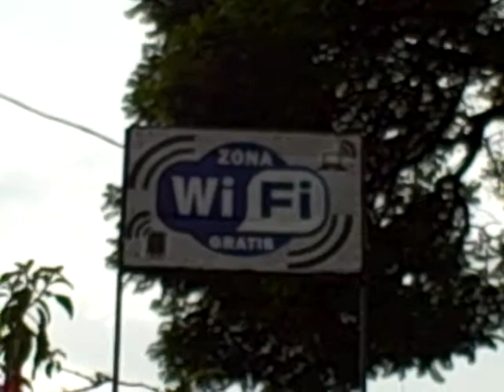Lanzamiento herramientas TIC en Patzún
Patzún, Palabras de Mardoqueo Cancax Alcalde Municipal en el parque municipal con motivo del lanzamiento de internet wifi, portal web y página de Facebook